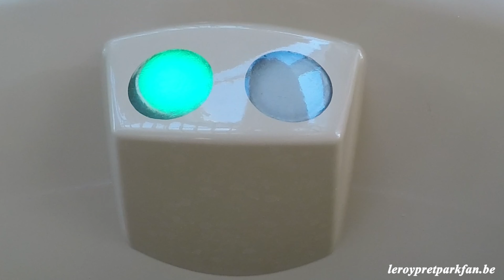Monkey Splash (onslide) center parcs de vossemeren 2019